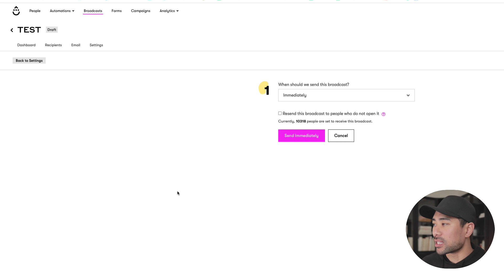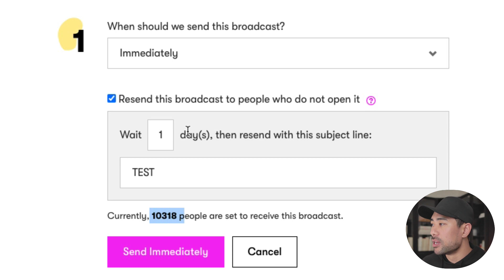Email Marketing Strategy: Resend to Unopened Subscribers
Want to learn an email marketing strategy that has helped gain 20-30% more sales? In this video, I share the steps on how to do it in Drip, but you can find the "resend" option on most popular email marketing platforms.

I'm also excited to announce a new video I'll be posting up every Sundays. More specifically, these will be quick tips that you can take action on right away that will help you grow your online business.

So be sure to watch this email marketing tip.

Drip is what I use as my email marketing platform.